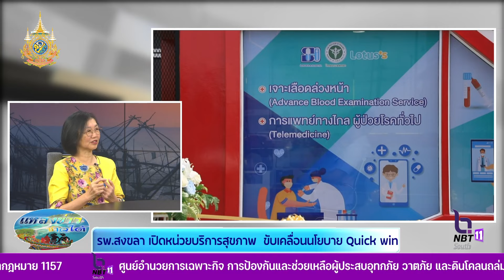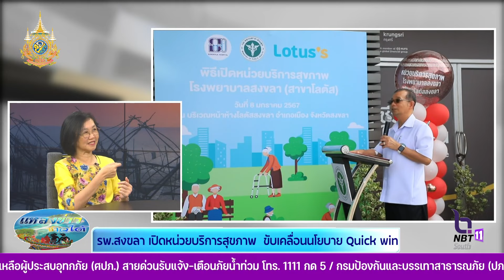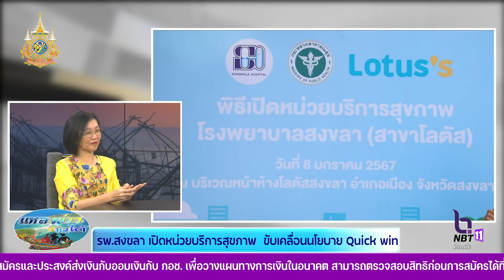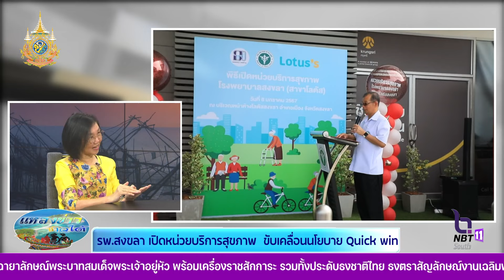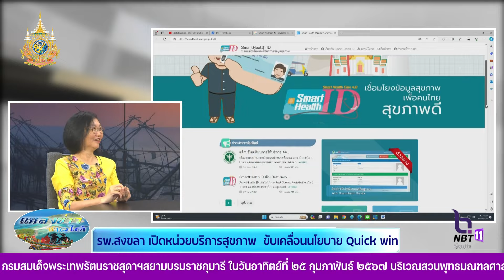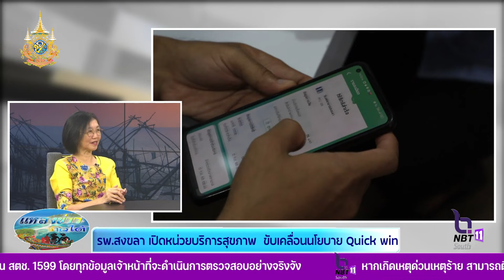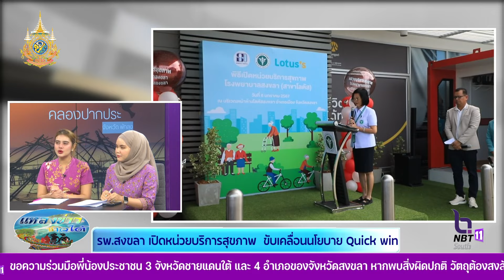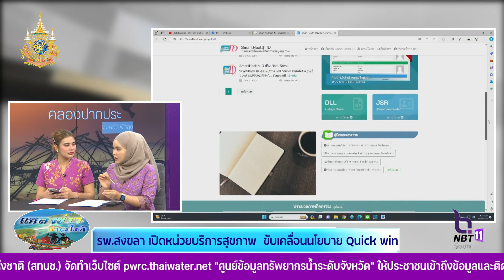สนทนาสดในรายการ ประเด็น : รพ.สงขลา เปิดหน่วยบริการสุขภาพ ขับเคลื่อนนโยบาย Quick win